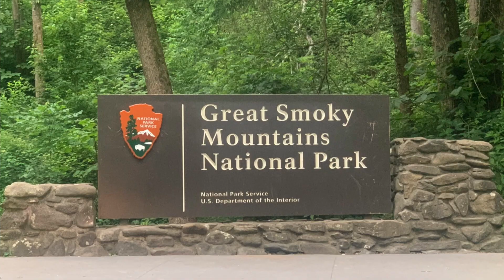FALL COLOR ON ALUM CAVE TRAIL, GREAT SMOKY MOUNTAIN NATIONAL PARK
Already boasting picturesque creeks, geologic formations and sweeping, panoramic views, autumn color is the only improvement for this epic trail. the higher we climber the more vibrant the color. Come along with us on this beautiful hike.